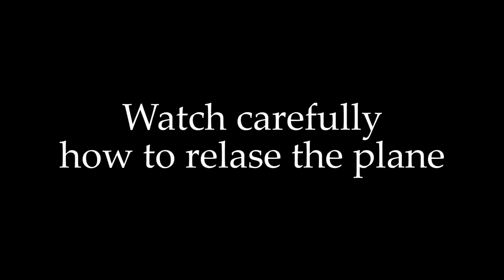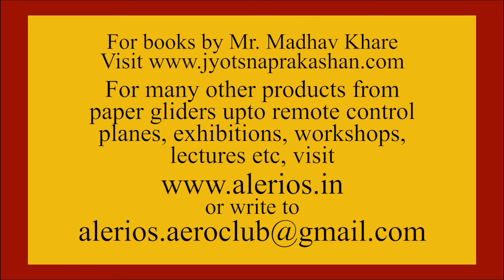Flight Preperation of Topspin Jr. | Rubber powered Aeromodelling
Learn how to prepare to fly Topspin Jr.

Edited by: Atharva Puranik